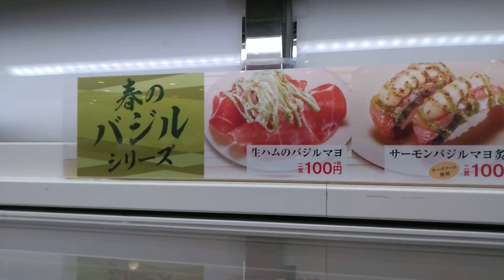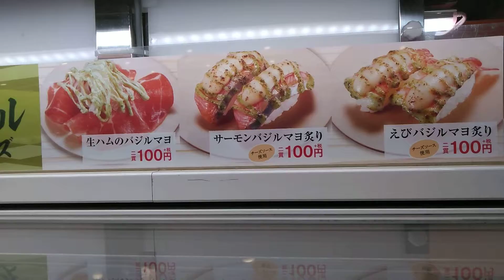日本 旋转 寿司1